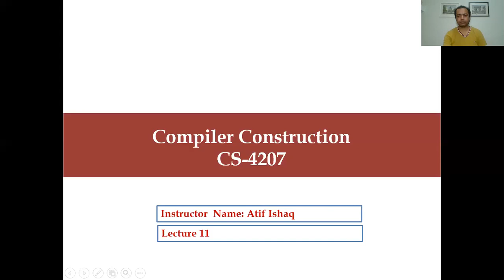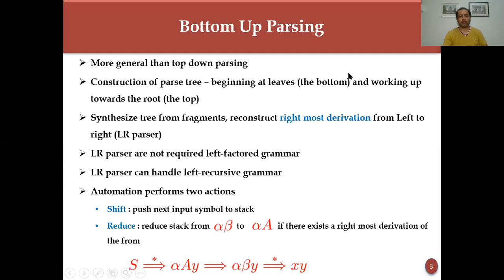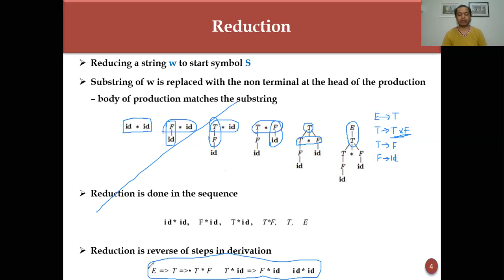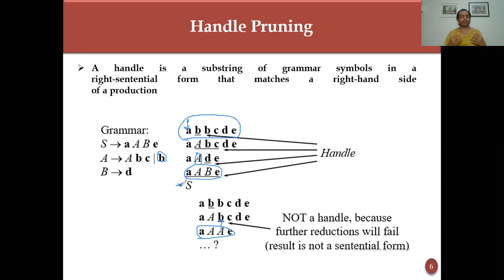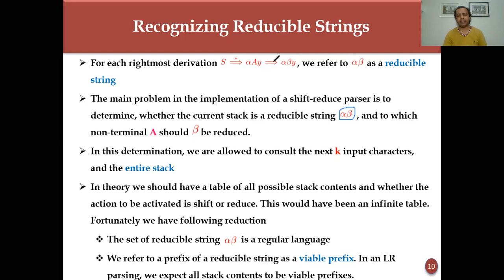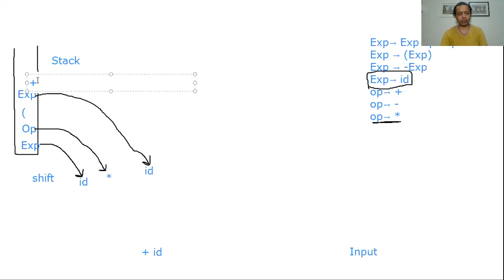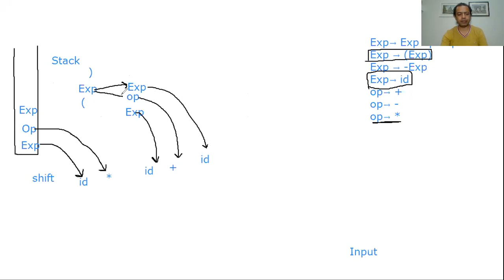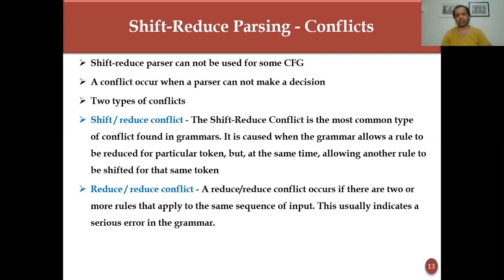Lecture-11 | Compiler Construction, Bottom Up Parser, Shift-Reduce Parsing,Parse Tree Construction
This video is about the bottom-up parser. A bottom parser starts construction of the parse tree by starting from the leaf node and moving towards the root node. Bottom-up parsing is more general than the top-down parsing. Bottom Parsing can also handle left recursive grammar and needs not to be left factored. In this video, we explain shift-reduce parsing by using two different examples. After watching this video students will be able to construct a parse table using shift-reduce parsing.